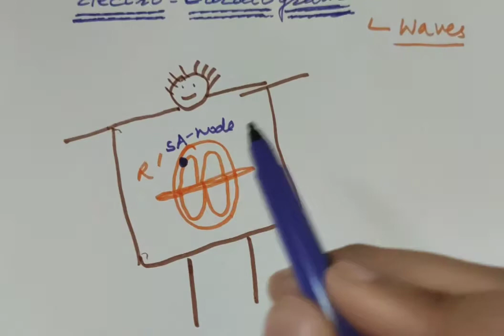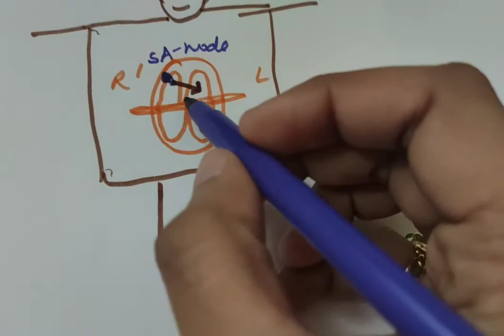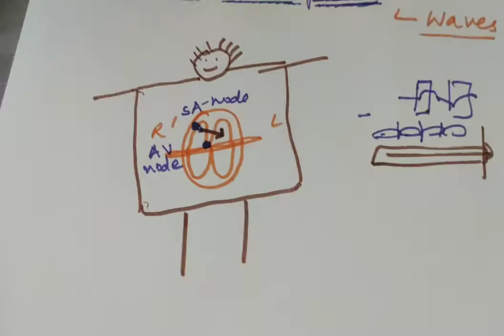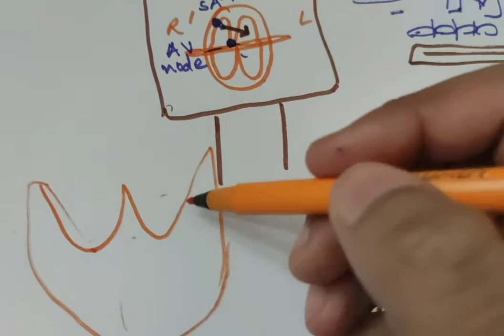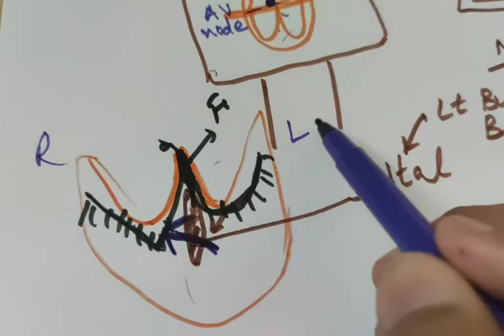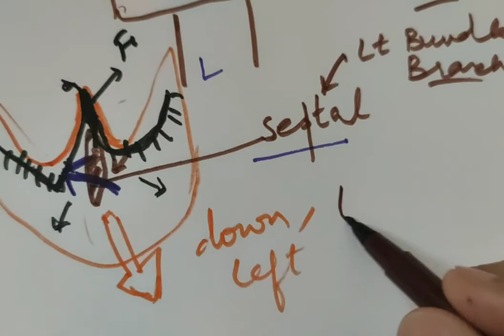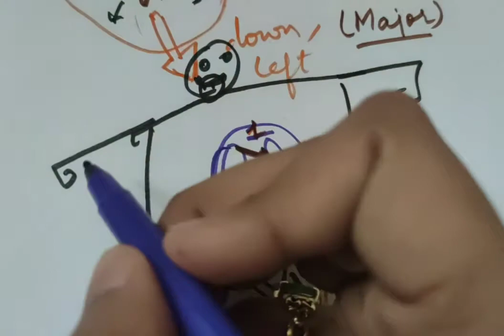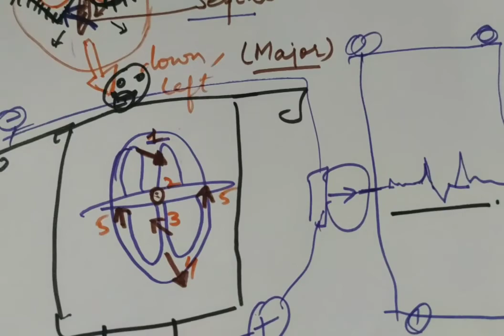Electrocardiography -1 (electrical vectors)